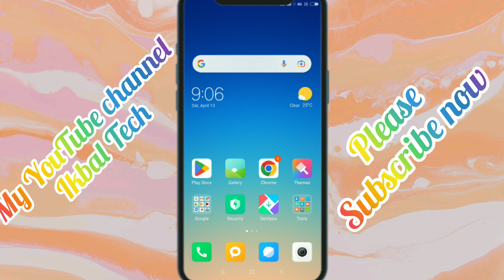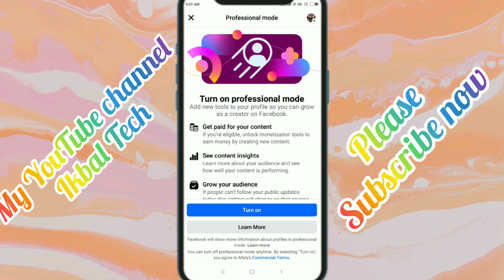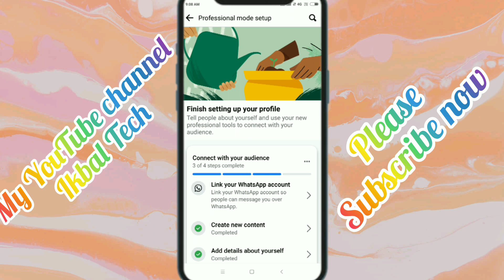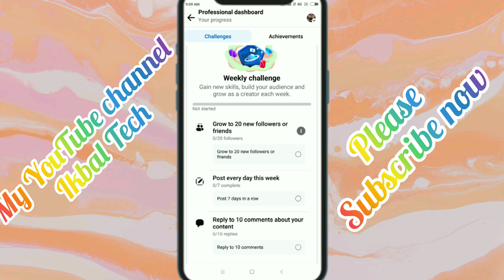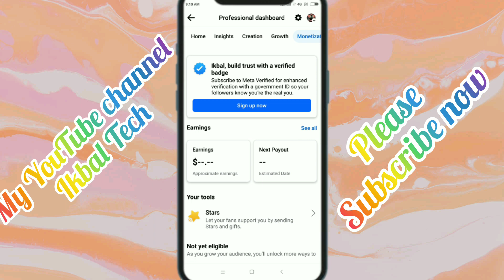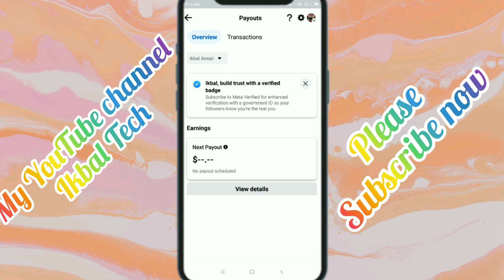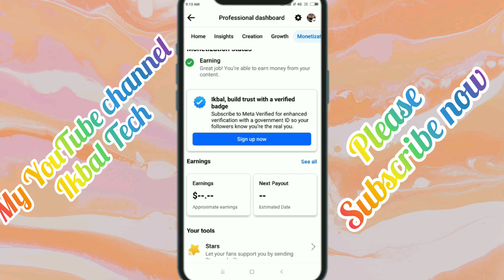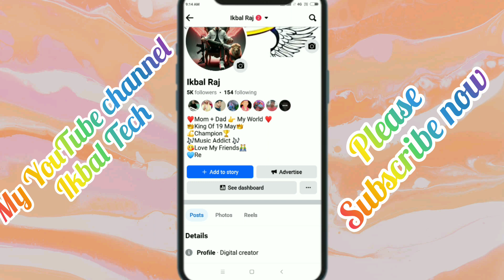Facebook Profile Se Paise Kaise kamaye 2024 | Facebook Earning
Your Queries 👇👇👇👇

cebook page par followers kaise badhaye
Faceb Page
facebook page kaise banaye
Facebook profile se paisa kaise kamayeTeligram